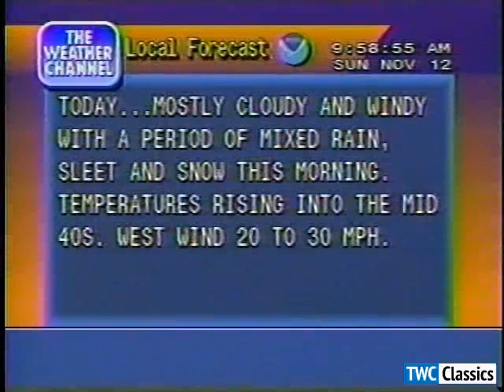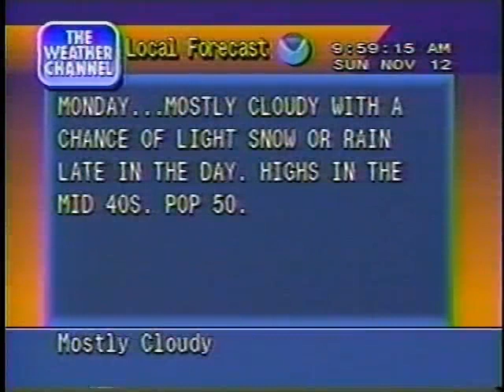Weather Channel local forecast (1995)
Features "Birth of Dreams" by Steve Haun

Copyright The Weather Channel.